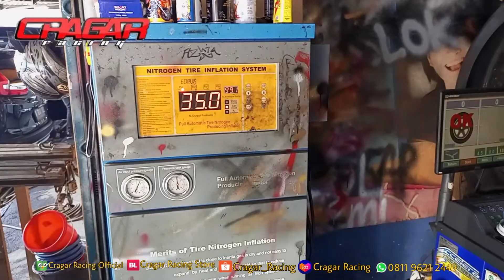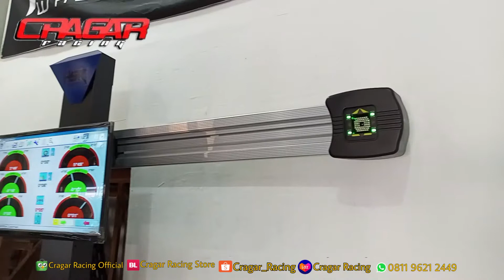NISSAN SERENA MODIFIKASI VELG HSR R18 TYPE HANA PLUS BAN DUNLOP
💥 VIP Autostyle 💥
Bengkel mobil terpercaya yang siap bikin mobil kamu tampil maksimal! 🚗💨 Dari velg kece, ban mantap, sampai spooring, semua ada di sini!

Kamu butuh servis mobil? Langsung aja datang ke tempat kami!
📍 Alamat: Jl. Boulevard Raya Blok QJ5 No. 16-17, Kelapa Gading, Jakarta Utara.
⏰ Jam buka:
Senin - Sabtu: 09:00 - 18:00
Minggu: 10:00 - 17:00